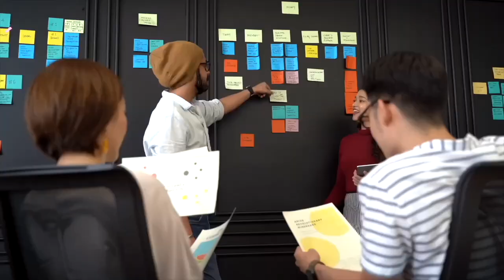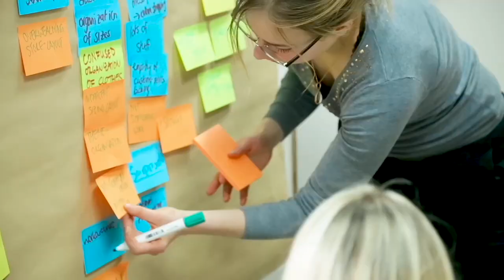DeepDive: Entrepreneurship and Digital Transformation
Last Call for Applications!
You want to start your entrepreneurial project in health, mobility, manufacturing, food or your topic?
You're a team player and thrive in an international and interdisciplinary work environment?

Then the master's programme Entrepreneurship and Digital Transformation offered by Hochschule München University of Applied Sciences and Strascheg Center for Entrepreneurship (SCE) is the right fit for you. Through a learning-by-doing approach with the right balance between theory and practice, you will acquire knowledge to develop innovative solutions for the digital companies of tomorrow.
Find out more: hm.edu/deepdive/

Don't miss the chance and apply until June 15th 2021!